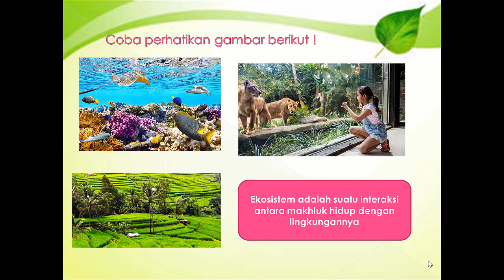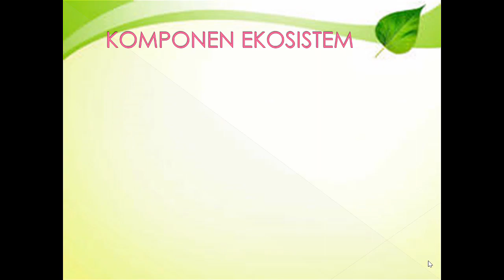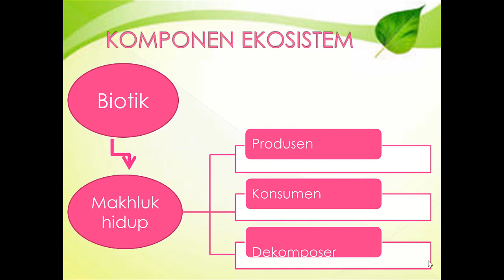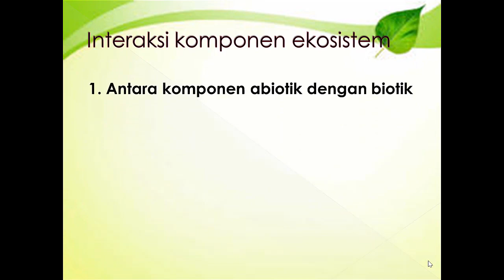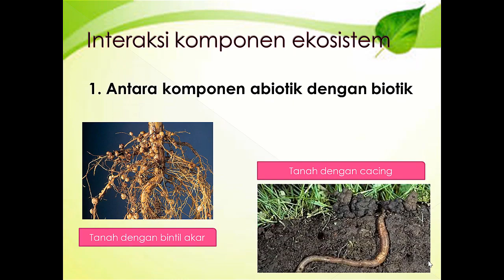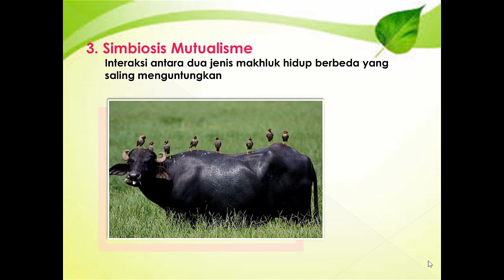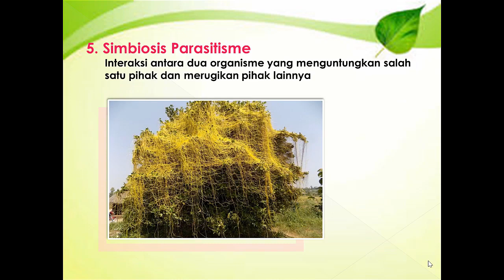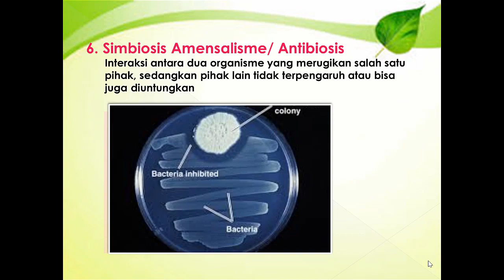Media Pembelajaran Biologi Berbasis TIK EKOSISTEM”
JUDUL PROGRAM : VIDEO Pembelajaran menganalisis ekosistem dan semua interaksi yang berlangsung di dalamnya dari berbagai sumber.

SASARAN : Siswa Kelas X SMK

KELAS/SEMESTER : X /II

JUDUL/TOPIK : Ekosistem

MATERI POKOK : Menganalisis ekosistem dan semua interaksi yang berlangsung di dalamnya dari berbagai sumber

MATERI PEMBELAJARAN : Menganalisis ekosistem dan semua interaksi yang berlangsung di
dalamnya dari berbagai sumber

KOMPETENSI DASAR :
3.9 Menganalisis informasi/data dari berbagai sumber tentang ekosistem dan semua interaksi yang berlangsung didalamnya.
4.9 Mendesain bagan tentang interaksi antar komponen ekosistem dan jejaring makanan yang berlangsung dalam ekosistem dan menyajikan hasilnya dalam berbagai bentuk media.

INDIKATOR PENCAPAIAN :
3.9.1 Melakukan pengamatan ekosistem di lingkungan sekitarnya dan mengidentifikasi komponen-komponen yang menyusun ekosistem
3.9.2 Menganalisi hubungan dan interaksi antara komponen biotik dan abiotik serta hubungan antara biotik dan biotik dalam ekosistem tersebut dan mengaitkannya dengan ketidakseimbangan lingkungan

PENGEMBANG : Luh Ayu Wijayanti Hadiwi, S.Pd